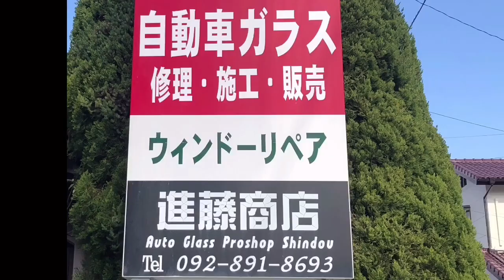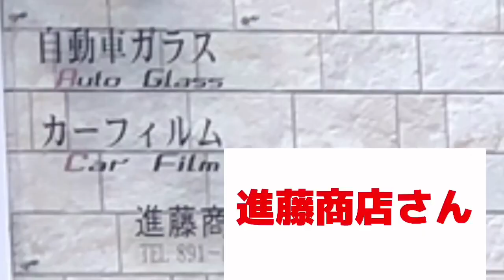リアガラス全壊‼️ショック❣️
バックしてたらリアガラスが
瞬間全面崩壊！
ネットでアチコチを検索して
車用ガラス屋さんに持ち込んだ。

とっても良くしてもらったのだけど
その時の修理の様子

進藤商店
福岡市西区拾六町1-10-3